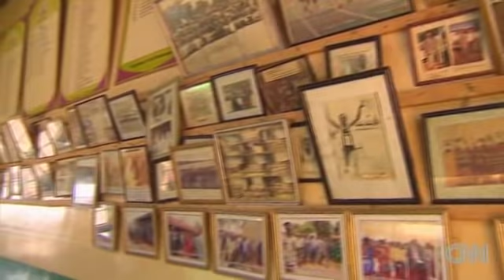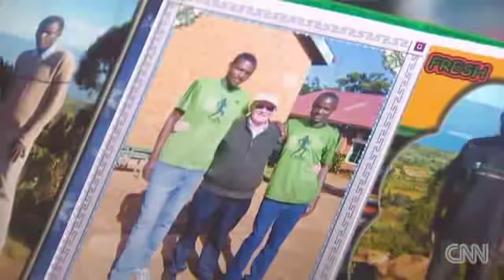Secrets to creating world's best runners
CNN's David McKenzie looks at why Iten, Kenya, has been able to produce the world's best long distance runners.